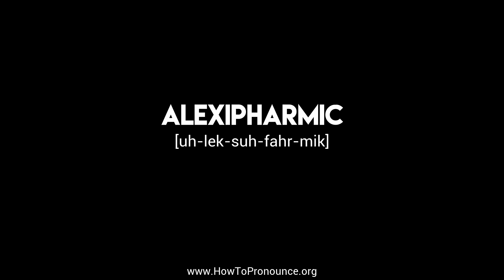How to Pronounce "alexipharmic"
Learn the proper pronunciation of "alexipharmic"